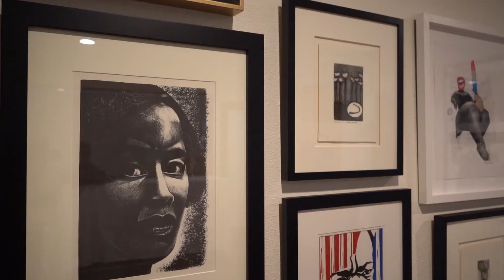MyArlingtonTV News, August 27